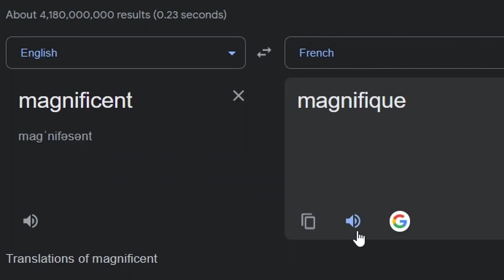This Is Peak Gaming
Max Payne is the greatest game ever made... minus the audio, graphics, voice acting and the gameplay, but other than that it's the greatest game ever made.